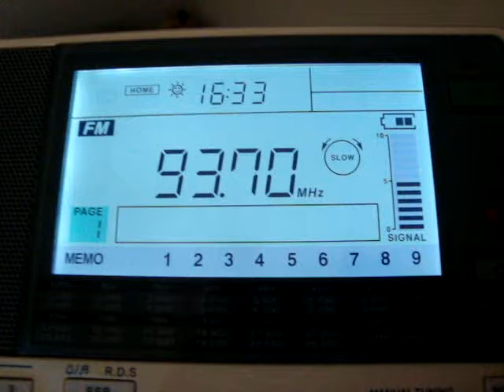93,70 MHz - Radio Future Generation 93,7 Istanbul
FG Countdown received 2018